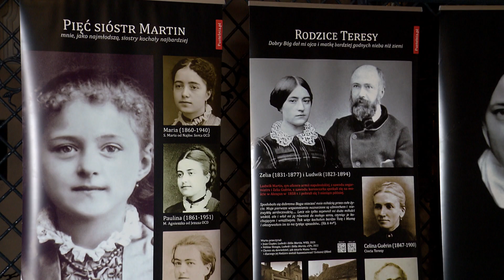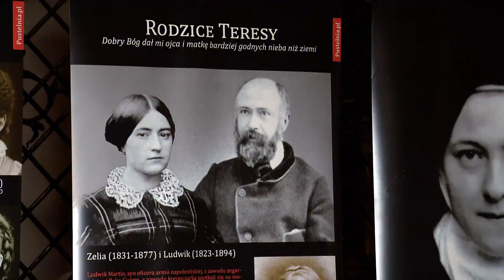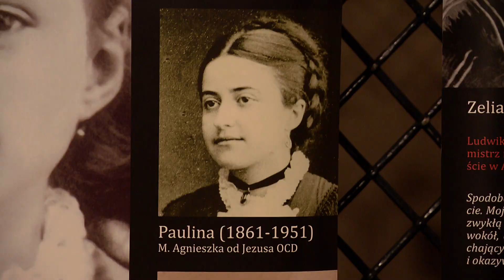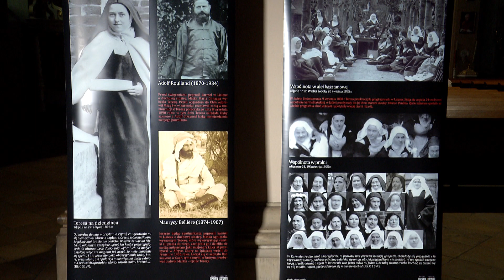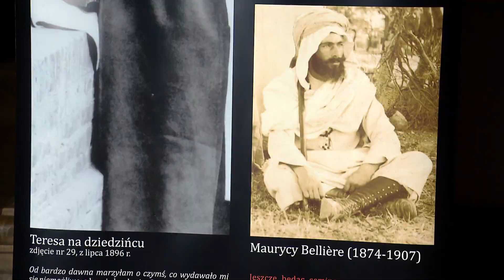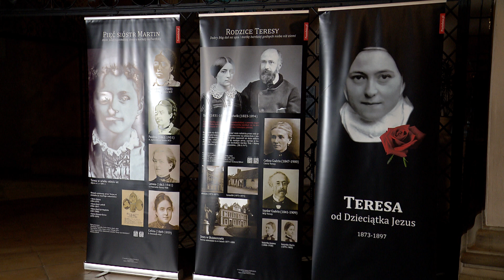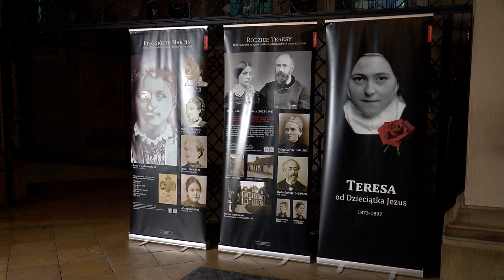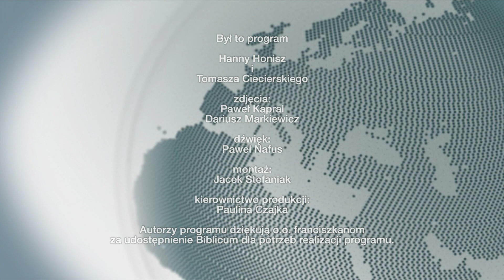„Oblicza wiary” – 10 września 2023. Zobacz program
Obiecała, że będzie złodziejką Bożych łask i ześle deszcz róż na wszystkich, którzy będą prosić ją o pomoc. Święta Teresa od Dzieciątka Jezus pokazuje, że świętość jest dla każdego.

Jej relikwie peregrynują po całym świecie. W Strzelcach Opolskich św. Teresa odwiedziła zakład karny, Stowarzyszenie Pomocy Wzajemnej „Barka” oraz kościół św. Wawrzyńca.

A w drugiej części programu ks. Arnold Drechsler, dyrektor Caritas Diecezji Opolskiej, opowie o niezwykłej hojności Opolan i otwartości na pomoc potrzebującym.